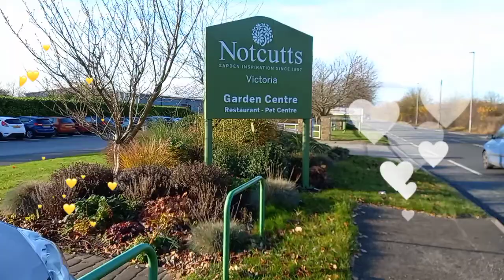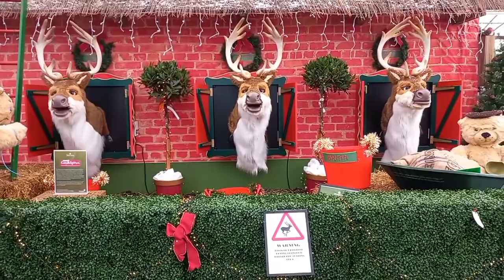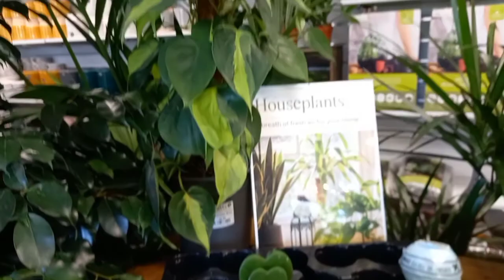Visiting Notcutts Garden Centre/Regina's Vlog